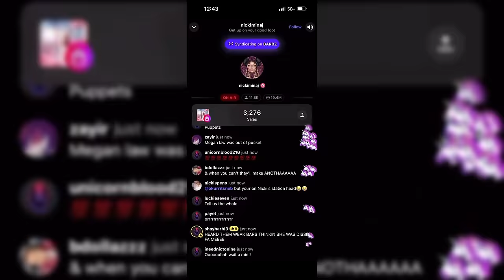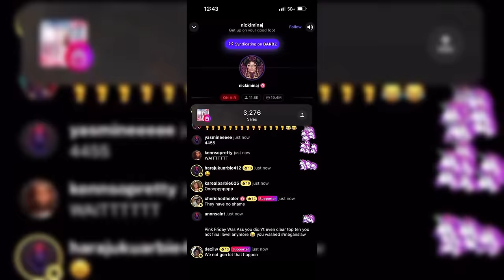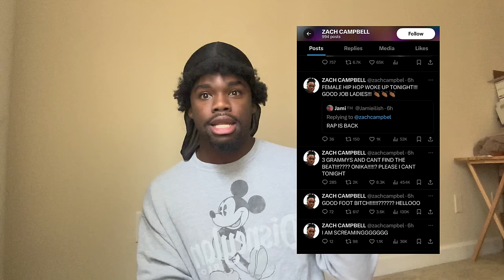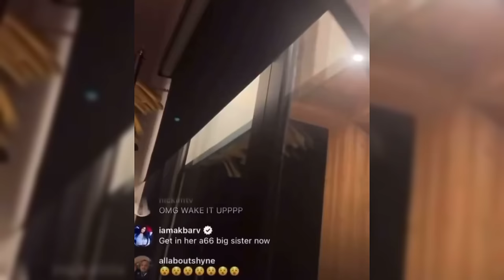nicki & the barbz are never seeing the pearly gates